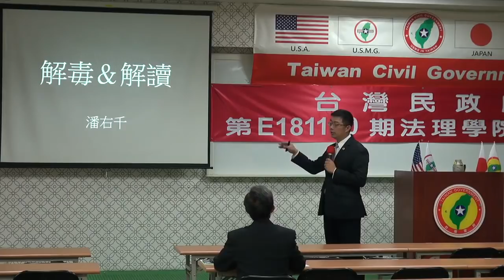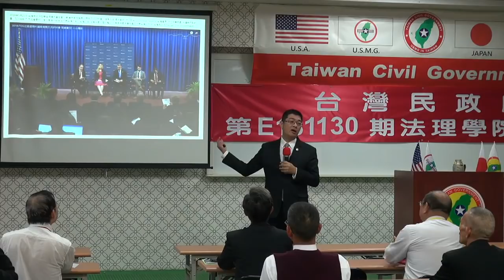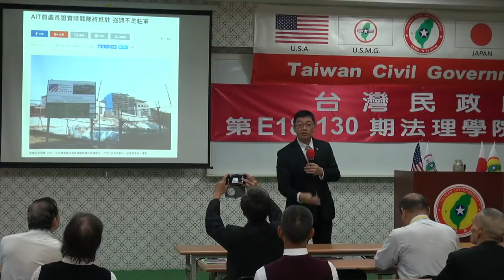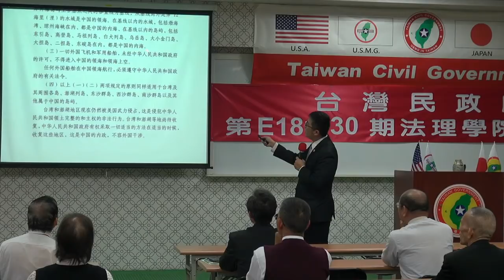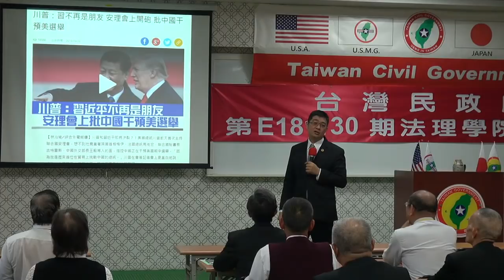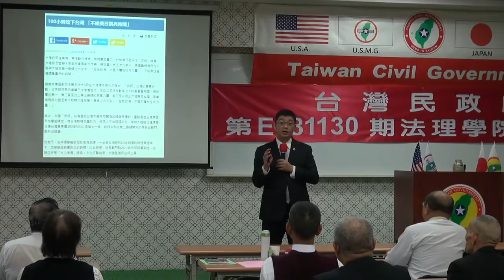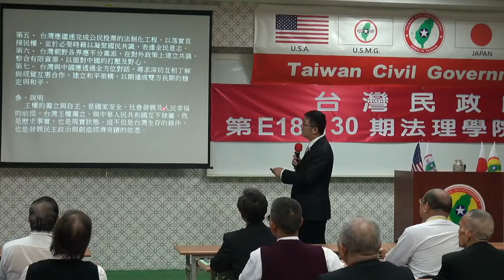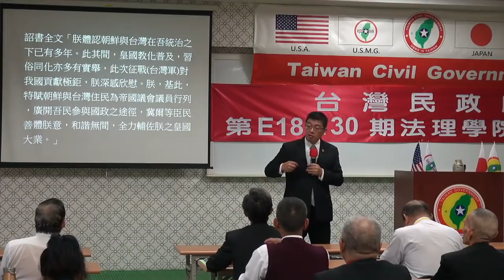181201-2-解毒與解讀-潘右千-台灣民政府第E181130期法理學院初級班